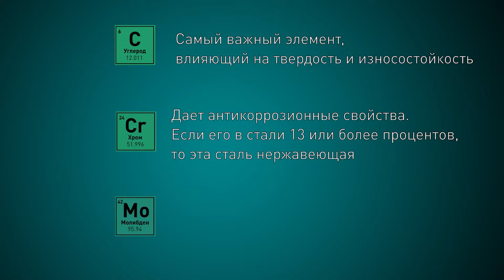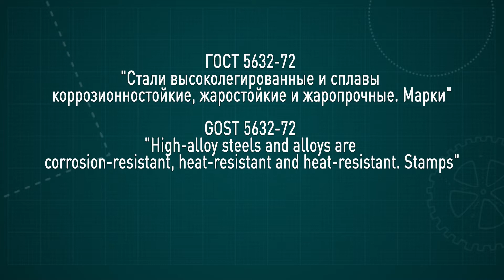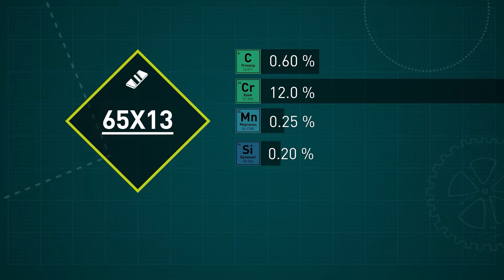Кто ты СТАЛЬ 65Х13 ? Импортозамещение для ножей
Ролик из раздела теории. Данная сталь очень старая и некогда распространённая на ножевом рынке России. В контексте сегодняшнего дня сталь 65Х13 снова может стать популярной. Основные данные были взяты из  ГОСТа 5632-72, а некоторые пришлось искать в справочниках и открытых источниках.

00:00 - предыстория
00:40 - о стали
01:55 - о стандарте ГОСТ
02:55 - сложности в применении  в ножах
03:45 - что происходит сейчас
05:10 - где пригодится
06:00 - бессмысленные рассуждения